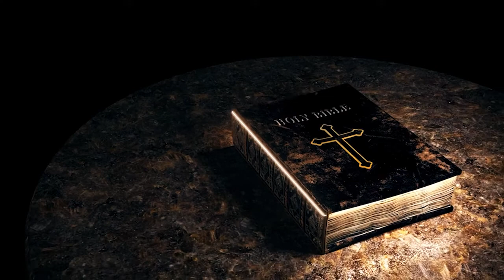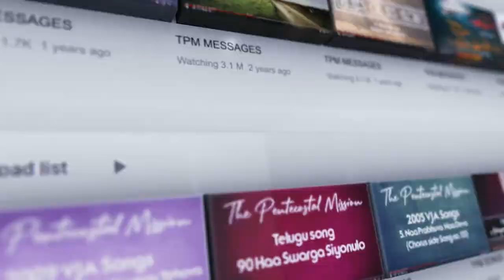TPM DAILY MANNA ENGLISH || " BLESSEDNESS OF TRUSTING IN GOD" || MAY 1